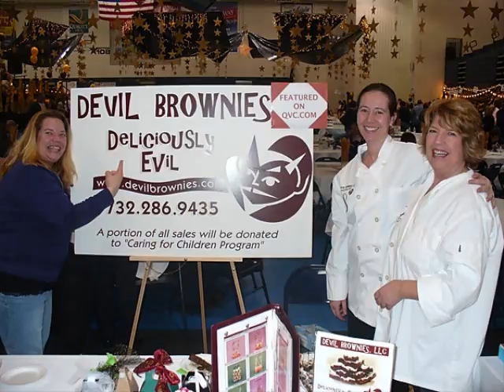International Chefs Night Out 2011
Shawn & Sue are guest servers at the OCVTS International Chef's Night Out at the Poland Spring Arena in Toms River.